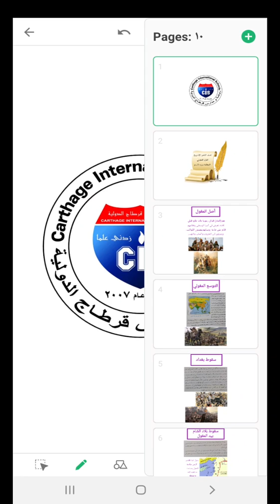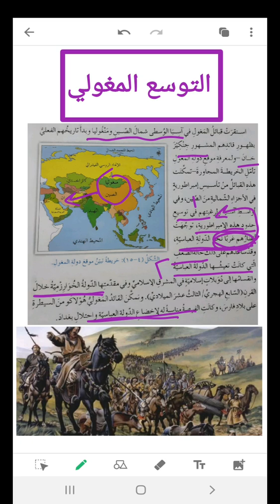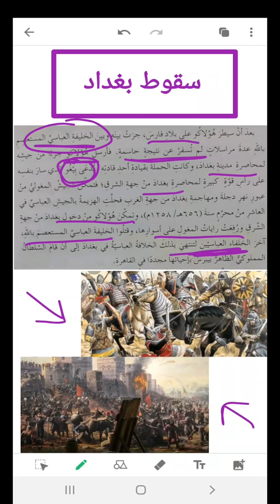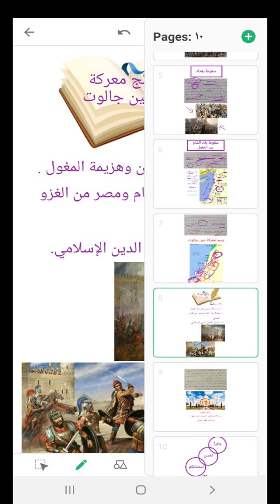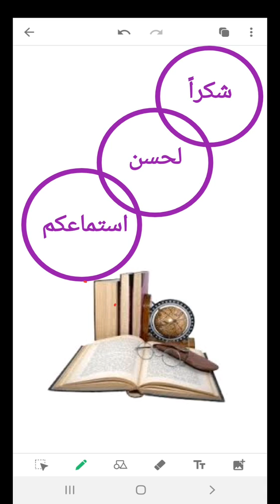ثامن /تاريخ الوحدة الاولى الدرس الرابع: الغزو المغولي ص٣١ - ٣٥ المعلمة مروه قاسم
ثامن /تاريخ
الوحدة الاولى
الدرس الرابع: الغزو المغولي
ص٣١ - ٣٥
المعلمة مروه قاسم